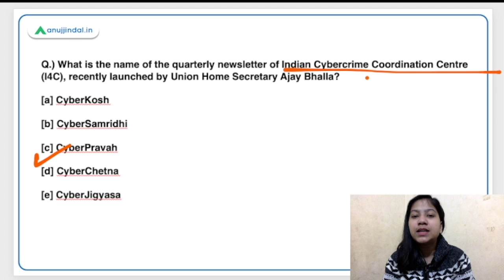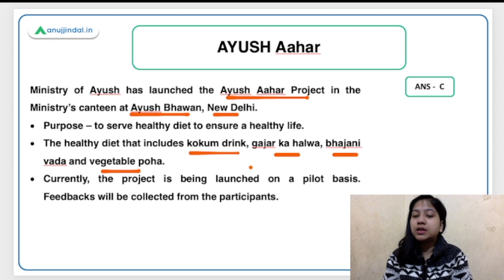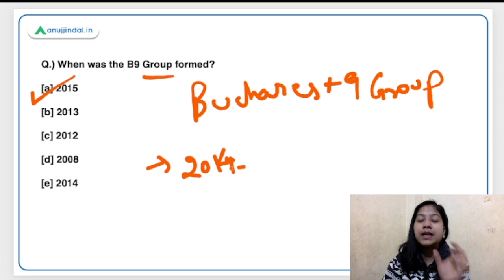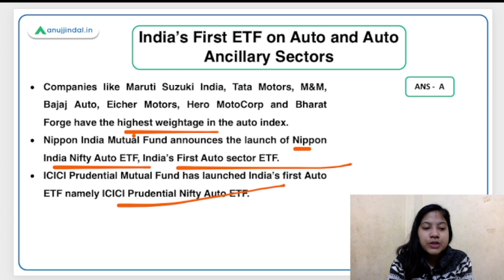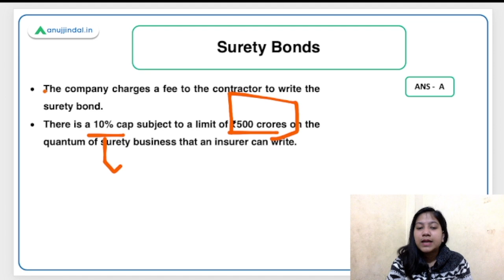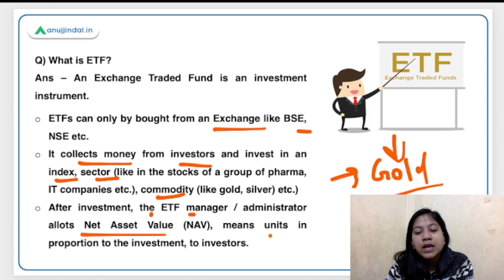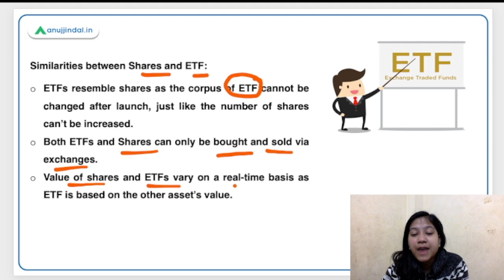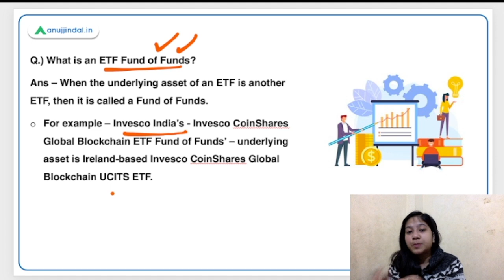RBI SEBI & NABARD | Daily Current Affairs | CyberPravah | 13th January - Neha Ma'am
Today, I will discuss a new newsletter for spreading awareness about cyber crime. Additionally, I will explain a new initiative of the Ministry of Ayush to pioneer the adoption of healthy lifestyle through healthy diet. Next in the line are the Kalpana Chawla Centre for Research in Space Science & Technology, Bucharest Nine (B9) Group, India’s First ETF on Auto and Auto Ancillary Sectors, and Surety Bonds. So, be there to get your hands on some useful, exam-relevant questions and their explanations.